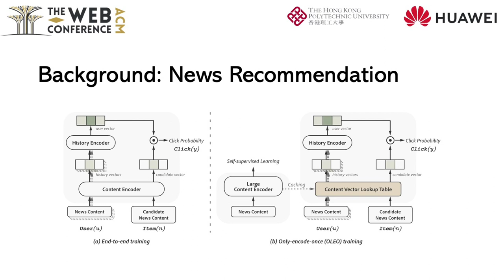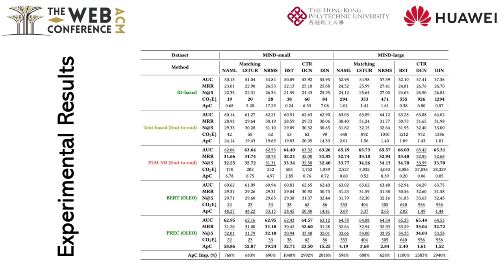[shp9780] Benchmarking News Recommendation in the Era of Green AI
"Benchmarking News Recommendation in the Era of Green AI

Qijiong Liu, Jieming Zhu, Quanyu Dai and Xiao-Ming Wu"